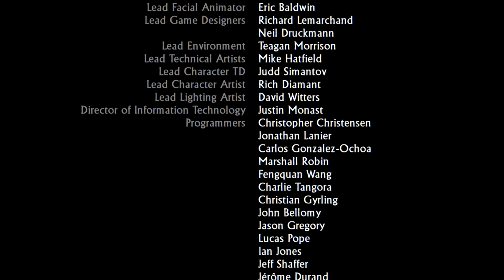Uncharted 2: Pośród złodziei [4K PS4] odc.15 Drzewo Życia / Lazarević BOSS / Koniec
Piętnasty i ostatni odcinek z mojej serii zagrajmy w Uncharted 2: Pośród złodziei na PS4. Rozdział dwudziesty szósty "Drzewo Życia".

Uncharted 2: Among Thieves to wydana pierwotnie na PlayStation 3 druga odsłona świetnie ocenianej produkcji z 2007 roku, opowiadającej o przygodach Nathana Drake’a, podróżnika i poszukiwacza skarbów. Za obie gry odpowiada firma Naughty Dog, która stworzyła kilka dobrze znanych marek i ciekawych postaci (Crash Bandicoot, Jak & Daxter).
Nathan Drake jak zwykle wplątuje się w poważne tarapaty, tym razem z inicjatywy swoich znajomych po fachu, Harry’ego Flynna i Chloe Frazer. Grupa śmiałków, podążając za wskazówkami zostawionymi przez Marco Polo, trafia na ślad Klejnotu Cintamani – legendarnego buddyjskiego artefaktu, który może zmienić losy całego świata. Tajemniczy kamień jest również celem bezwzględnego Zorana Lazarevića.